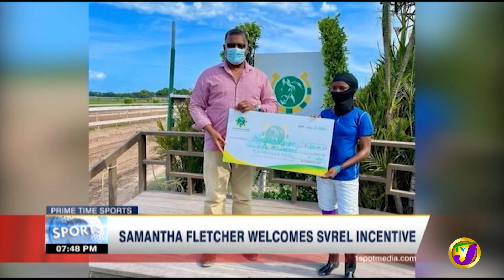Samantha Fletcher Welcomes SVREL Incentive - Oct 17 2021